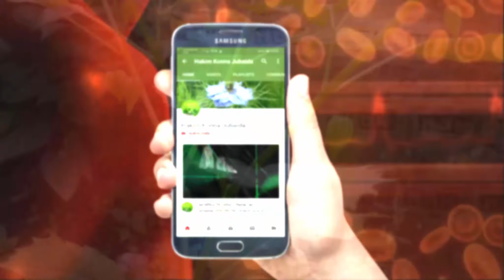যারা নারীর কাছে হাস্যকর পুরুষ হয়েছেন, এই গাছটি ভাগ্যের জোরে কোথাও পেলে চুপ করে এর ফল তুলে খেয়ে ফেলুন